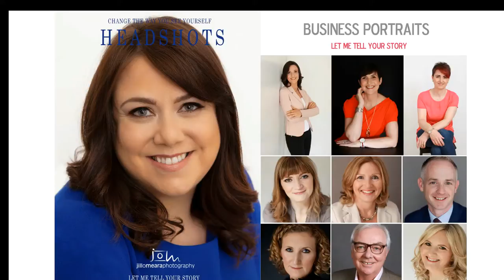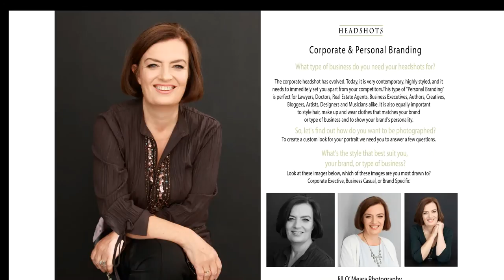10 top tips to better headshots by Portrait Photographer Jill O'Meara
Here are ten top tips from Portrait Photographer Jill O'Meara. If you are looking for a professional photographer to create you're next profile photo this video is a must.
A good headshot portrait should be timeless, classy and professional and most important  "Be yourself as everyone is taken" Oscar Wilde